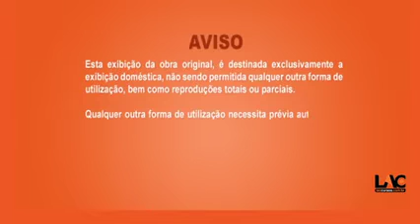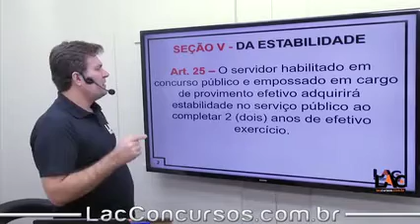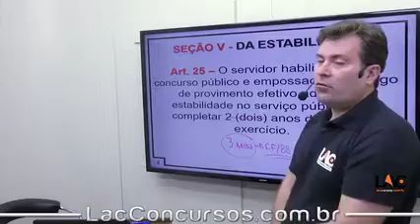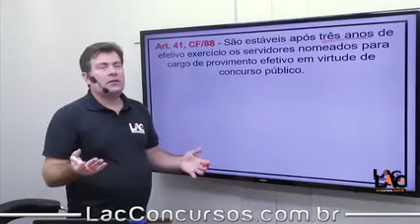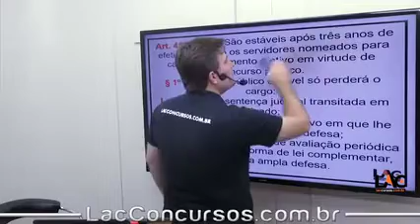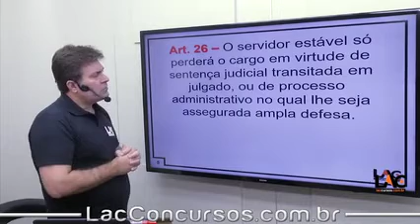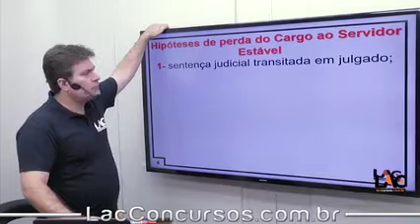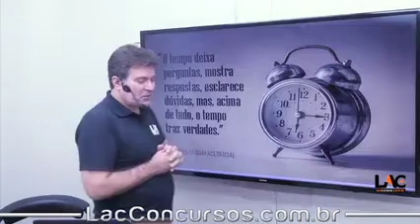9281 | Lei VG 1.164/91 - Estabilidade | Art 25 e 26